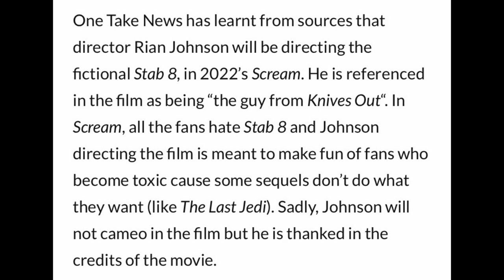Scream 5 | Stab 8 Director Announced + Will Sam Be A Good Ghostface Target?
One Take News has confirmed that Stab 8 will indeed be part of the upcoming Scream 5 and it will be addressing toxic fandom. Could this new killer in Woodsboro be about toxic fandom? Also, can Sam Carpenter be a good final girl to carry on from Sidney Prescott?

Art By: Samuel Shin